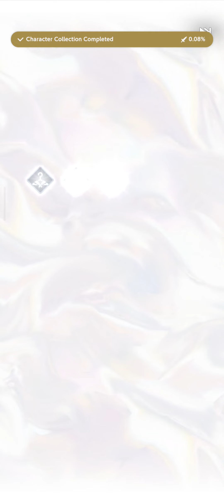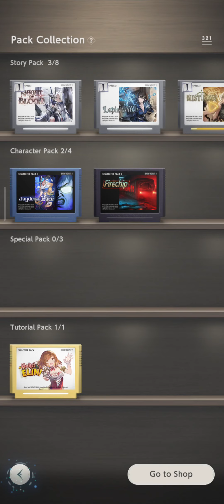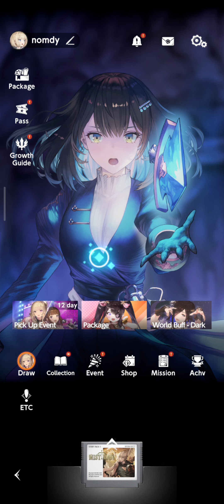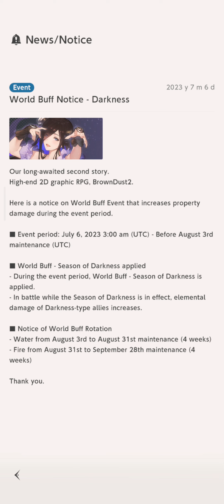Idol Banner | Brown Dust 2